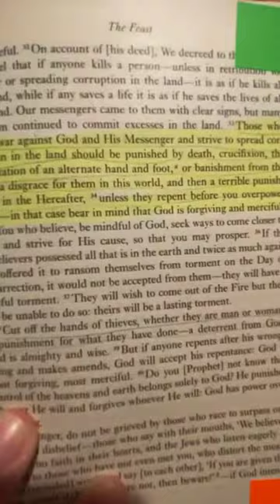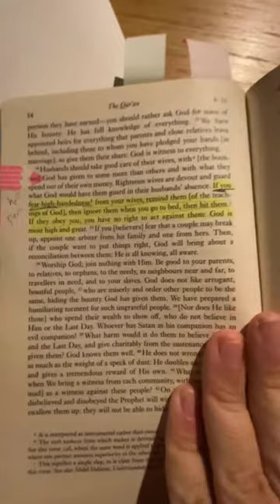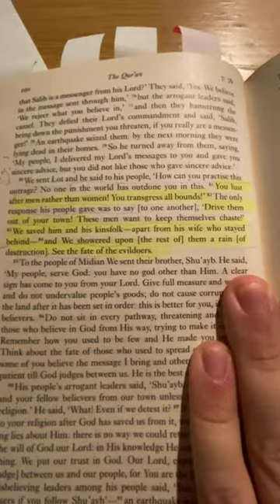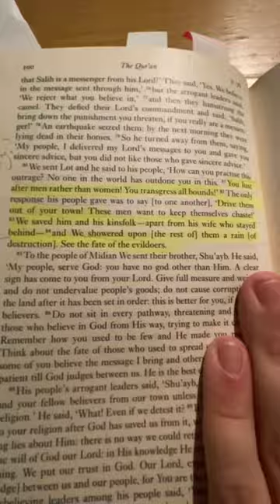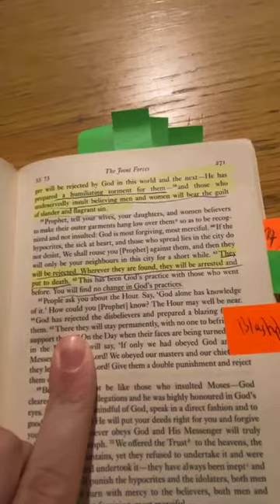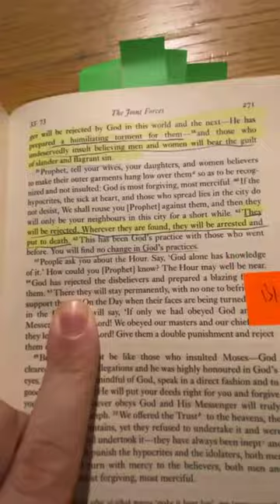ReadTheQuran [14.11.2020]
every year on this day I encourage my friends and family to read the quran.